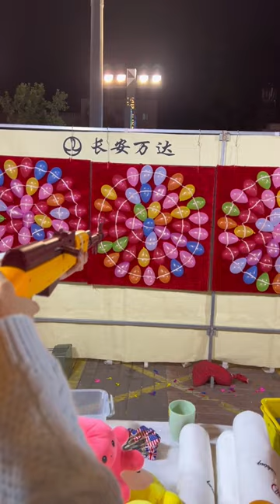虎哥一顿神操作，美女老板直接傻眼了#Shorts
💐想学套圈技巧，可以加入虎哥的课程哦： 虎哥一顿神操作，美女老板直接傻眼了#Shorts

各位看官，大家好，
这里是虎哥别闹【圈王】YouTube唯一官方频道
树高万丈不忘根，
人若辉煌不忘恩。